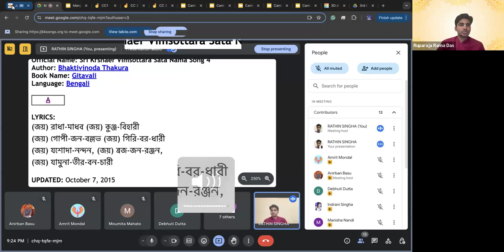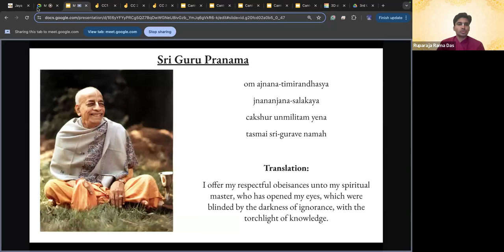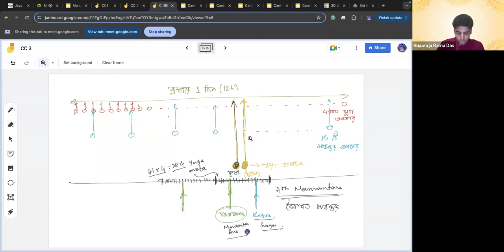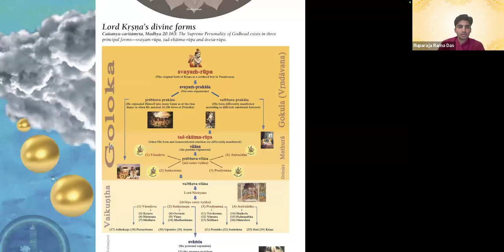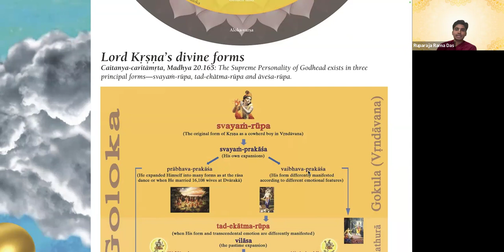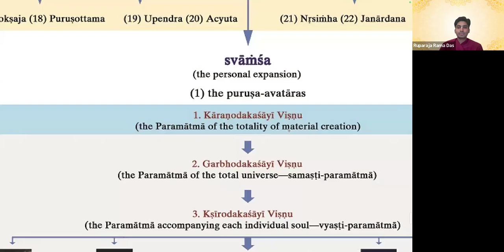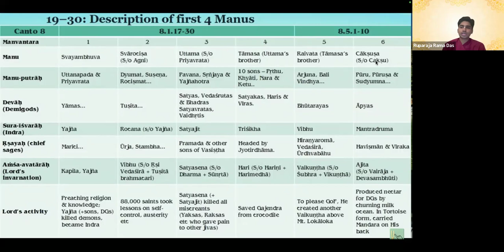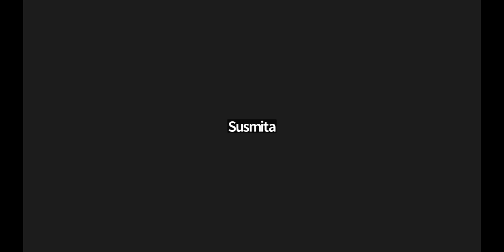Description of Goloka Chart | Part - 13 (Bengali)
Ph.D. Student at University of California, Los Angeles)

To join our whatsapp group for LIVE classes, click on the following link: